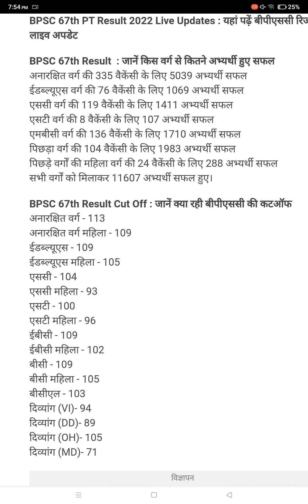BPSC 67th Result / bpsc 67th cutoff / BPSC cutoff 2022 / bpsc pt cut off / बीपीएससी रिजल्ट घोषित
bpsc cutoff
bpsc result
बीपीएससी रिजल्ट
बीपीएससी कटऑफ